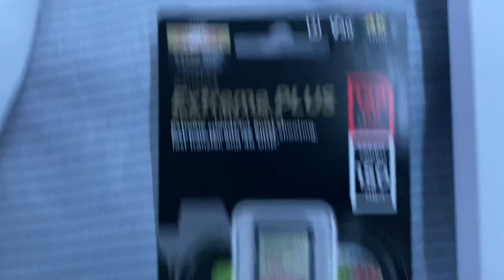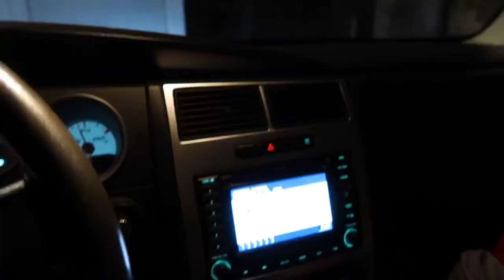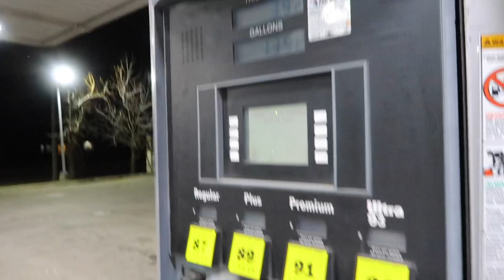I BOUGHT MY FIRST EVER CAMERA FOR YOUTUBE AT 17!!!!😱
During today’s upload I will be getting my FIRST EVER CAMERA for YouTube at 17!!! I vlogged my day shopping for for the camera. I got a Canon G7X Mark II. It was a great camera I also did a little with it the Quality was great. I also showed my SRT8 Charger off with it.